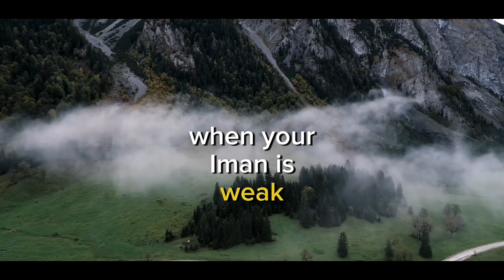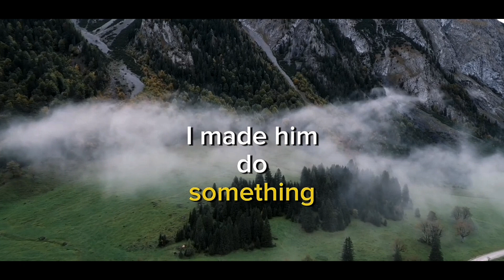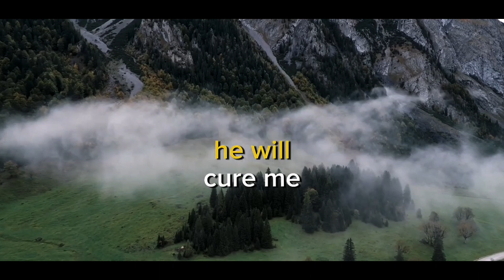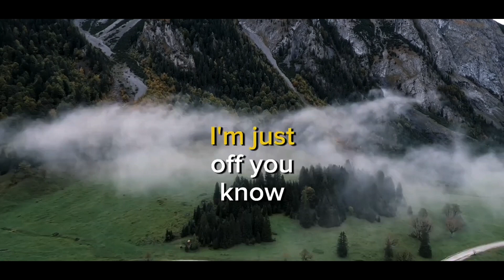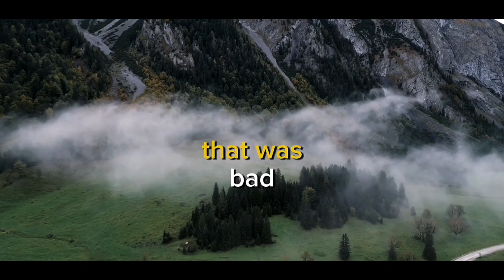How to stop overthinking?why your Salah won't be accepted?prayer